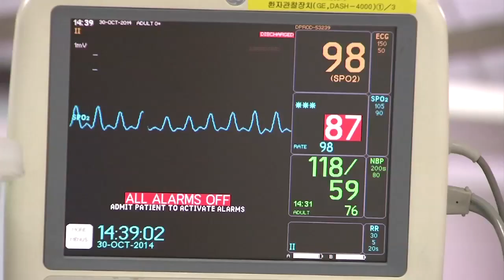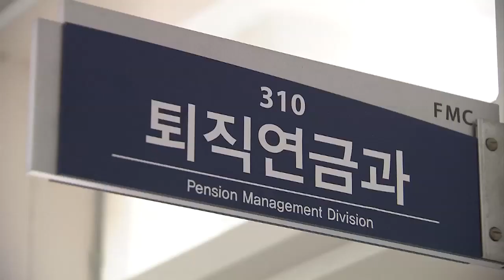국방부, '군인 재해보상법' 재정 및 '군인연금법' 전부개정 공포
[국방뉴스] 19.12.10 국방부, '군인 재해보상법' 재정 및 '군인연금법' 전부개정 공포